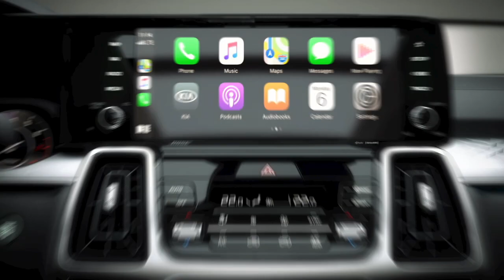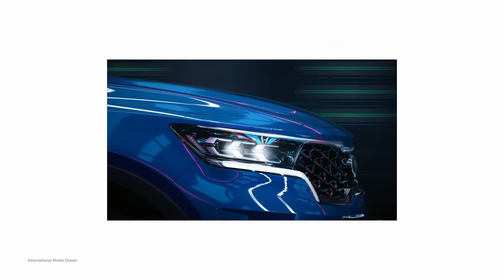Erie 5 - Edmonton 2: CHL Memorial eCup presented by Kia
Erie 5, Edmonton 2
Dressed up as Santa Claus once again, Brendan Hoffmann finished an eight-game Saturday schedule with his Erie Otters taking a 5-2 victory over the Edmonton Oil Kings. Edmonton took an early lead but an Otters goal from Brendan Sellan squashed that momentum before Cameron Morton gave Erie a 2-1 lead with a breakaway marker. After Max Golod put the Otters up 3-1, Jalen Luypen’s Oil Kings countered shorthanded with veteran defender Ethan Cap drawing them back within one. The Otters struggled on the power play but managed to dictate the flow of the game, eventually leading to an insurance marker from Elias Cohen off the rush. Austen Swankler provided Erie’s fifth goal as the Otters punch their ticket to Monday’s Round 4 to face-off against the Saint John Sea Dogs.